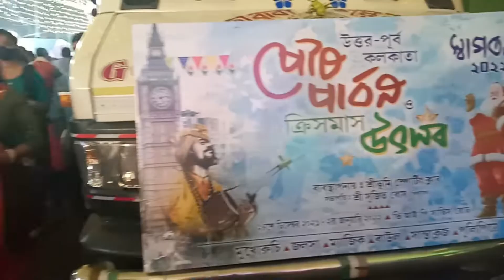Bengali vlog| New Year Evening |1st January outing | Happy new year to all of you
Hi family,
Tomader aktu saport r vhalobasai ai poribarta onak boro hobe. to plz saport koro.
Video ta vhalo lagle LIKE koro, SHARE koro , COMMENT koro . 🙏